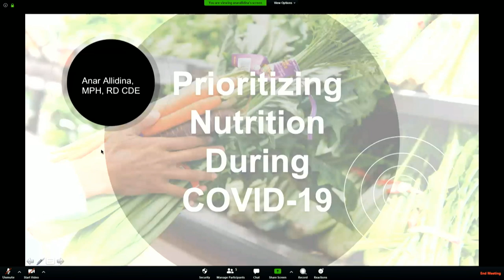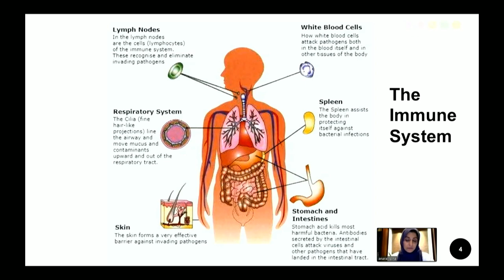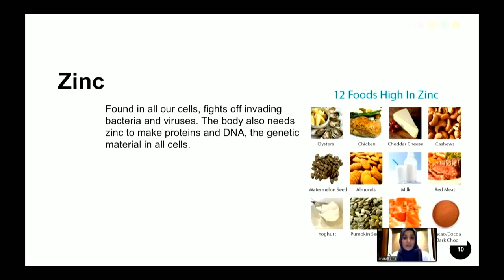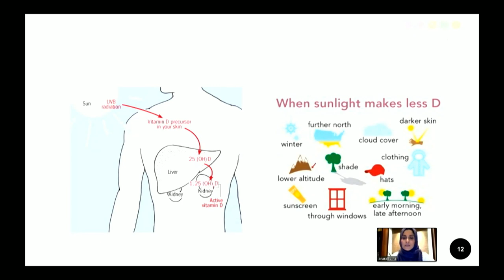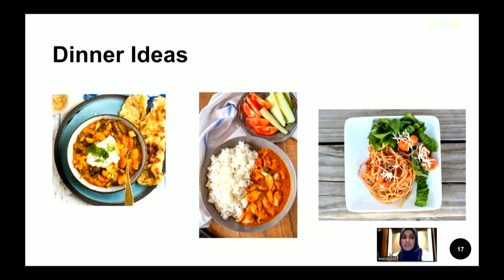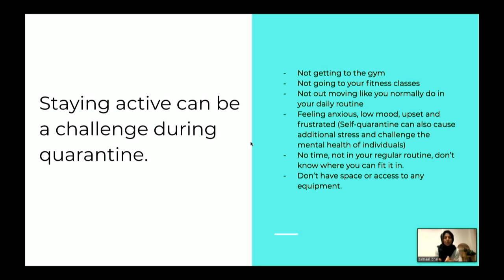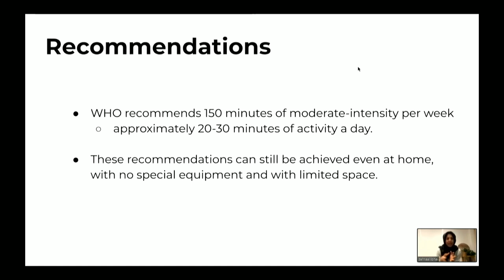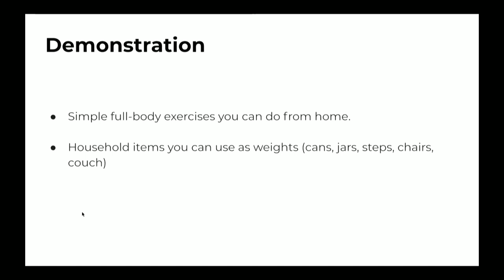Prioritizing Fitness & Nutrition During COVID-19 Pandemic - Seminar & Q&A